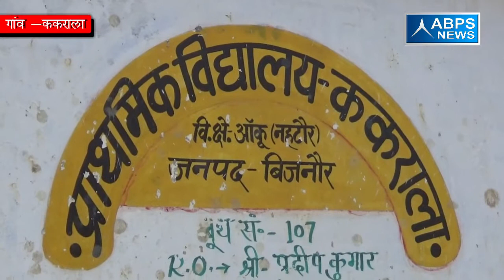ग्राम ककराला ,ब्लॉक नहटोर, जिला बिजनौर